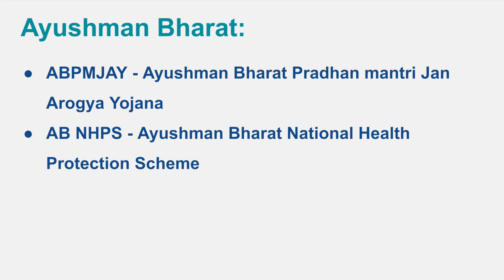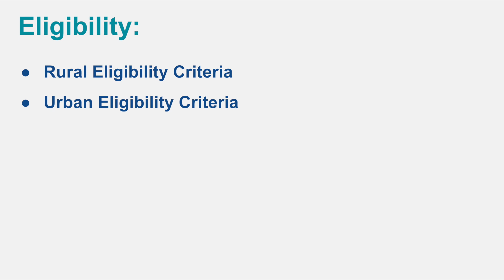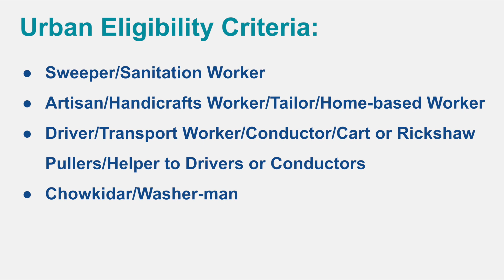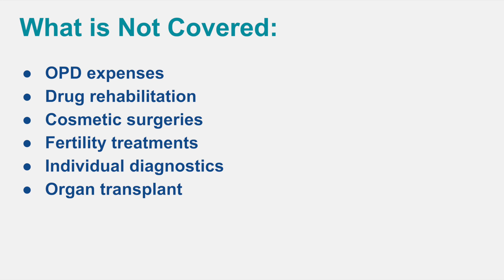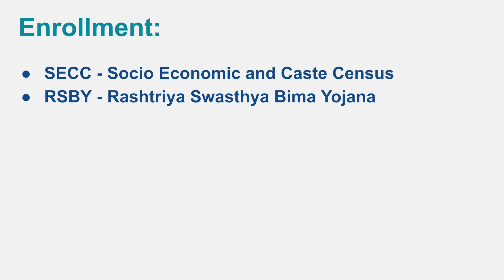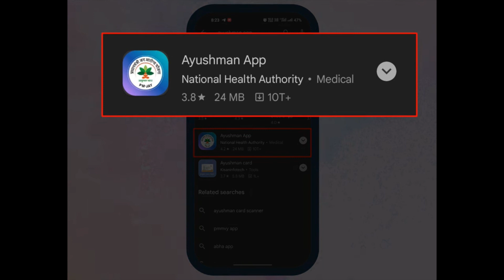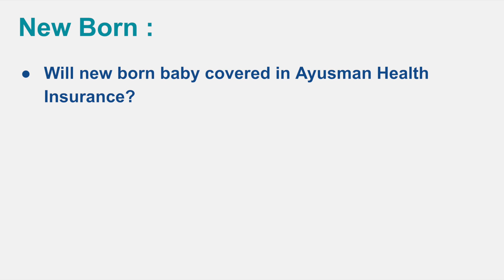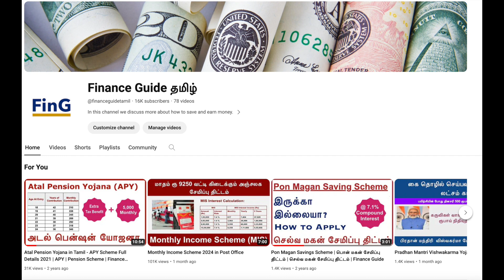Ayushman Bharat Health Insurance in Tamil | Finance Guide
This video tells about the complete details about the scheme Ayushman Bharat Health Insurance in Tamil .